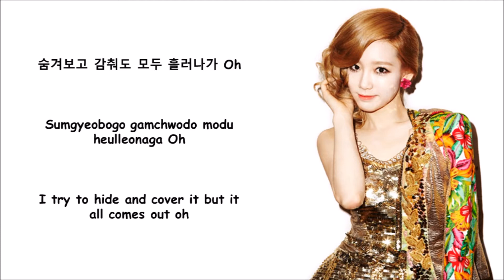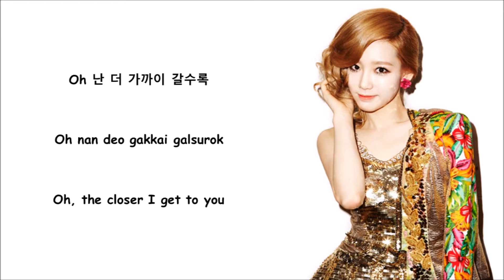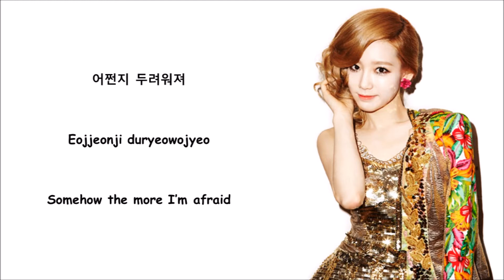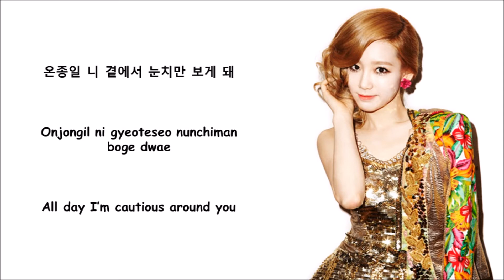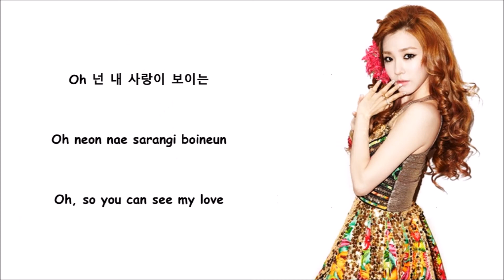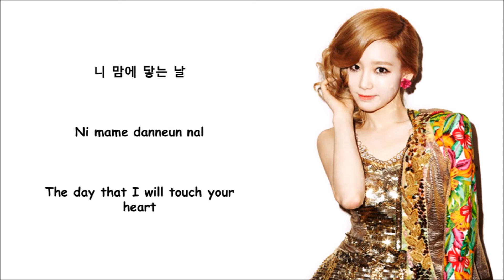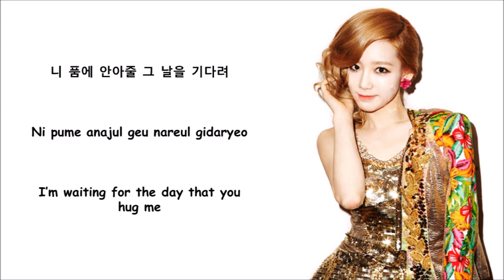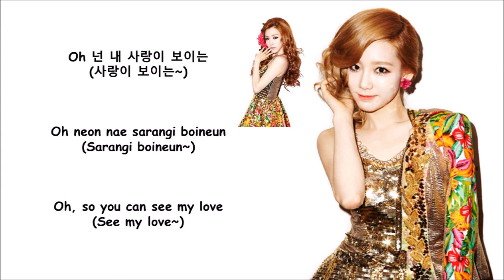Baby Steps TaeTiSeo [HAN+ENG+ROM]